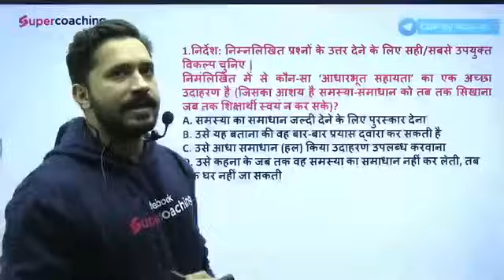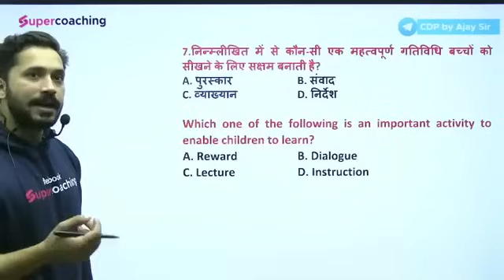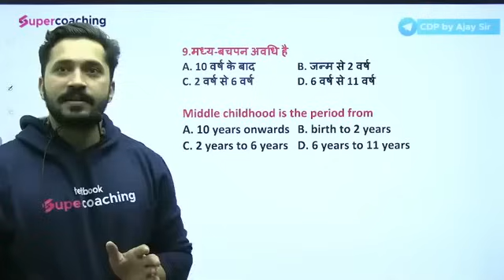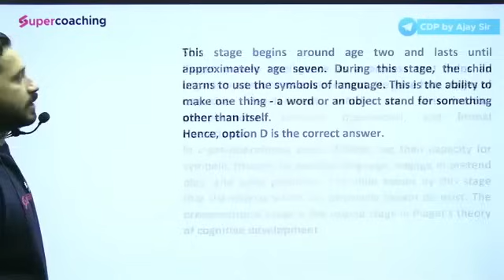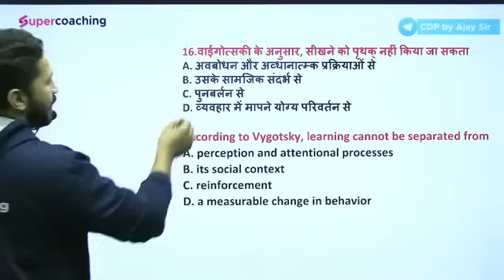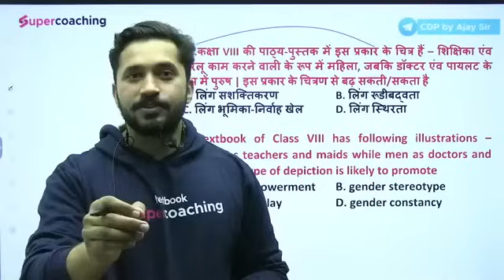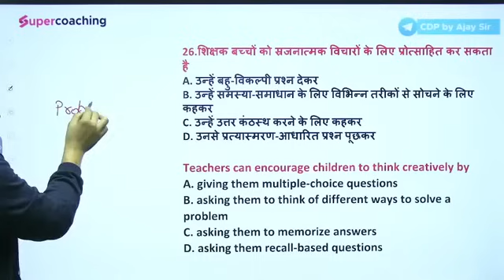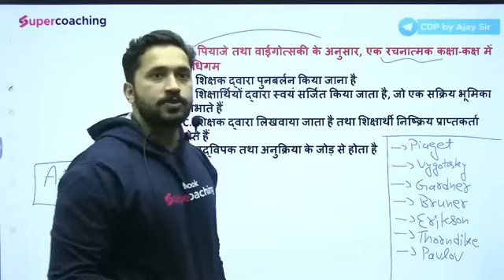CTET JANUARY 2024 | Complete CDP Model Test Paper (Concepts + MCQ's) for CTET Jan 2024 | Ajay Sir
CTET January 2024 | Complete CDP (Concepts + MCQ's) for CTET 2024 Exam | Ajay Sir. In this class practice CDP Previous year questions & concepts for CTET 2024 By Ajay sir.

ctet,
ctet 2024,
ctet cdp previous year questions,
ctet cdp classes 2024,
ctet 2024 cdp class,
cdp by ajay sir,
ajay sir cdp class,
cdp previous year questions for ctet,
cdp for ctet 2024,
cdp ctet 2024,
cdp pedagogy for ctet 2024,
cdp syllabus for ctet 2024,
ctet 2024 cdp classes,
ctet cdp ki class,
cdp for ctet paper 2,
cdp for ctet 2024 exam,
cdp for ctet paper 1,
cdp for ctet 2024 paper 1,
ctet cdp marathon,
ctet cdp pedagogy 2024,